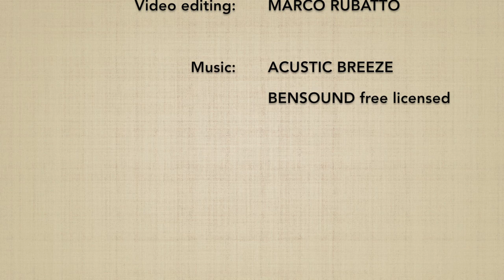Katatedori KOKYUHO 1 - Marco Rubatto